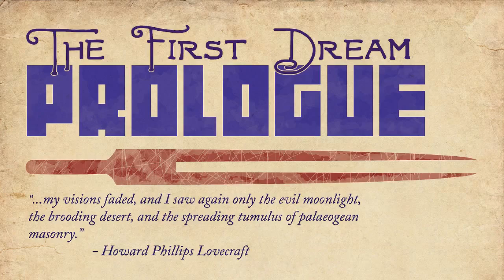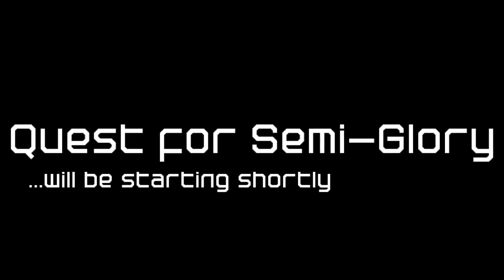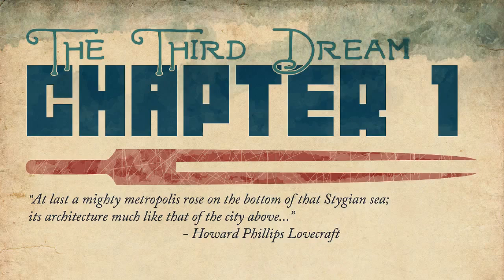Quest for Semi-Glory - They Bleed Pixels, Session 7 (Final)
Woo, I'm quitting while somewhat ahead.